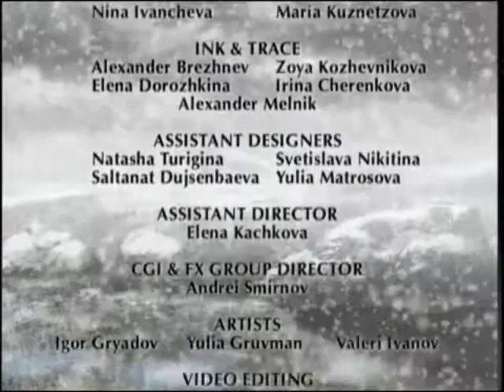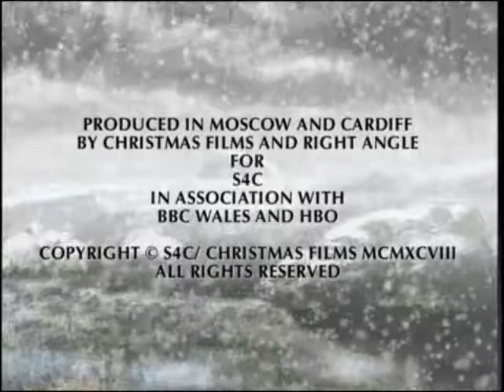Animated Epics: Beowulf (1998)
Narrated by Derek Jacobi and Joseph Fiennes BEOWULF is the story of the eponymous hero - a young Danish warrior and his battles against Grendel the monster, the monster's mother and a dragon.
His adventure starts when he goes to the aid of King Hroðgar and his people, who are attacked by a half-man half-monster.

Derek Jacobi                  Narrator (voice)
Joseph Fiennes                 Beowulf (voice)
Timothy West                 Hrothgar (voice)
Anna Calder-Marshall  Queen Wealtheow (voice)
Michael Sheen                 Wiglaf (voice)
John Castle                    Hygelac (voice)
James Greene                 Peasant (voice)
Michael Feast                 Unferth (voice)
Nicholas Woodeson     Aschere (voice)
Robert Blythe          Wulfgar (voice)
Wayne Forester                 Slave (voice)

Directed By Yuri Kulakov